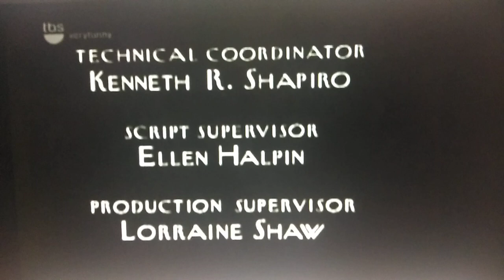Where's Lunch/HBO Independent Prod./Worldwide Pants/CBS Broadcast Int. (1998)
Taken from a TBS airing of Everybody Loves Raymond.